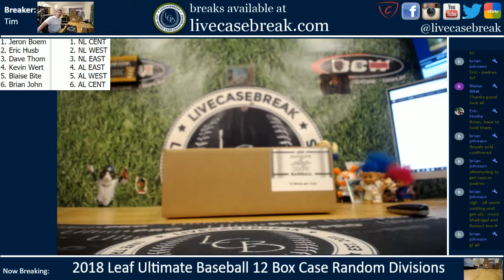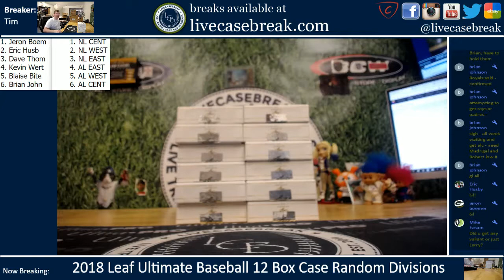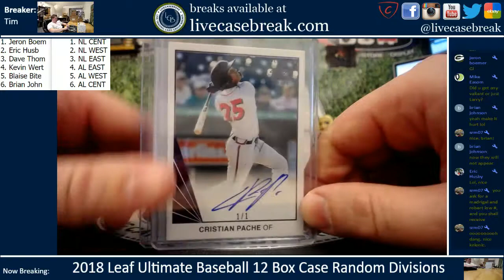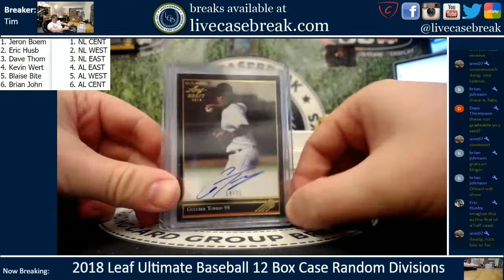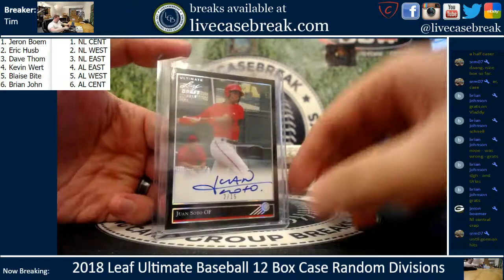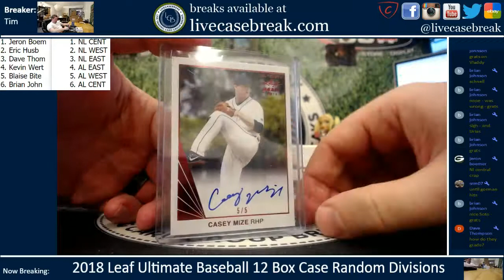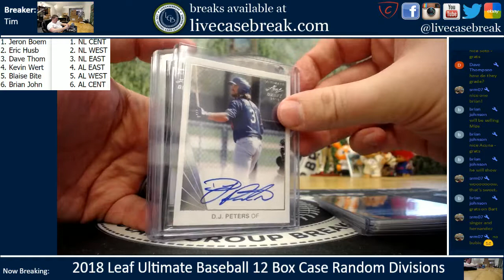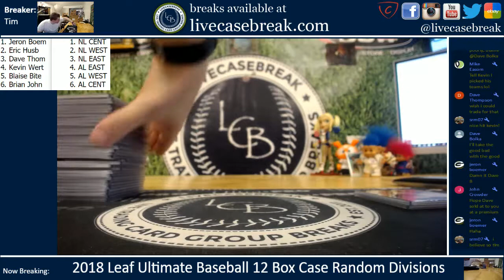VLADDY ONE OF ONE! 2018 Leaf Ultimate Baseball 12 Box Case Break Divisional